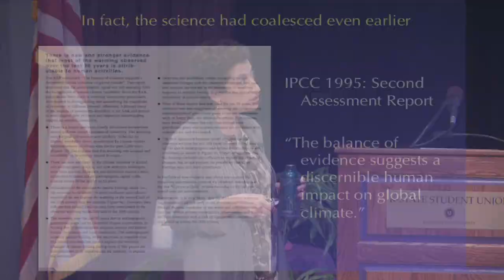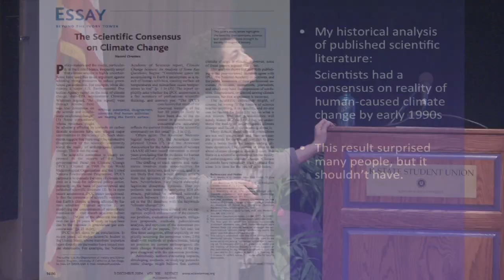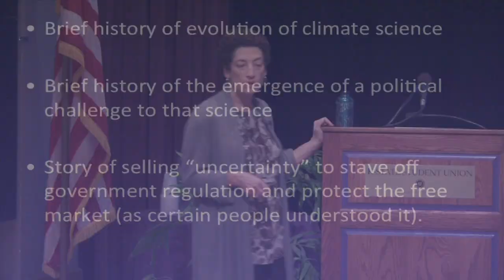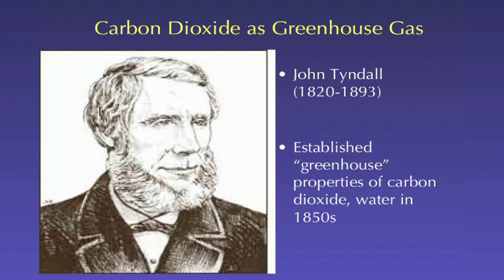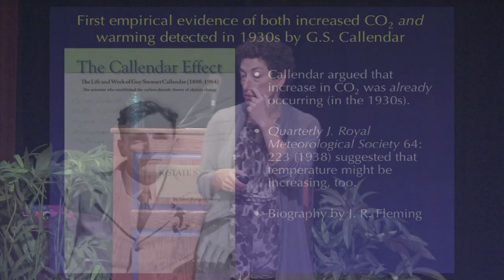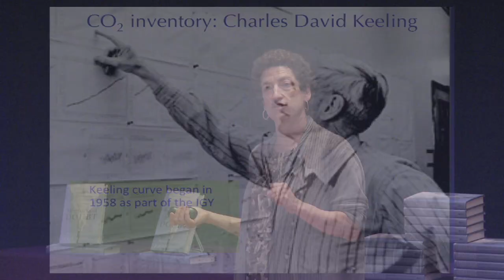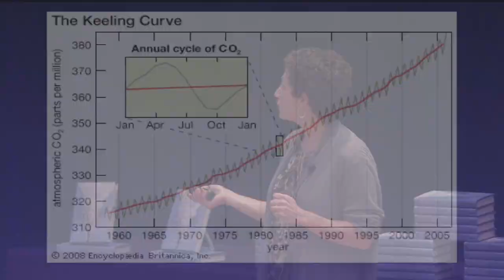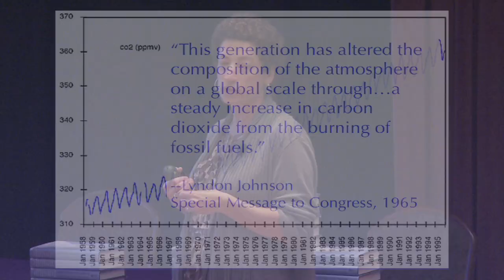Naomi Oreskes: "Merchants of Doubt" (Part 2 of 6)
Naomi Oreskes is a Professor of History and Science Studies at the University of California, San Diego, and Adjunct Professor of Geosciences at the Scripps Institution of Oceanography.  Oreskes is also a co-author, along with Erik M. Conway, of the book, "Merchants of Doubt: How a Handful of Scientists Obscured the Truth on Issues from Tobacco Smoke to Global Warming."

This presentation was made possible through a cooperative effort between Fort Hays State University, Kansas State University, and the University of Kansas.